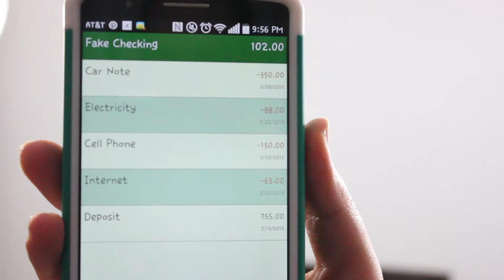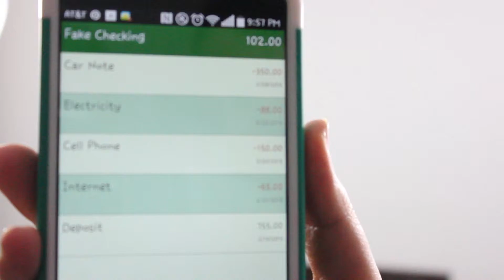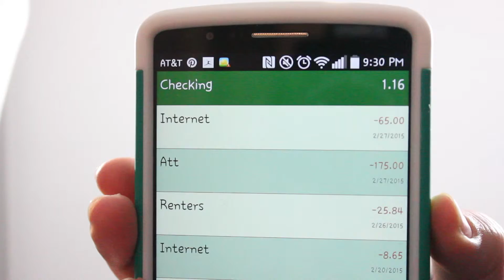Brittany's Budget Tips: Avoiding Overdraft!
WE JUST OVERDRAFTED! UGH!
It happens to most of us, but in this video, i share how I beat the system at avoiding overdraft. It all centers around your check register, and inputting all of your bills right after you get paid. Watch and enjoy!